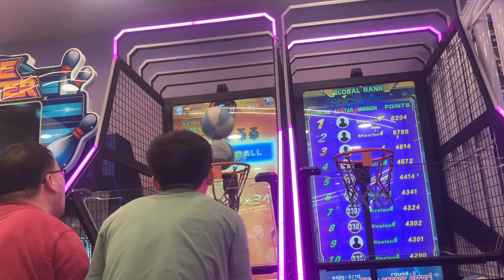油塘大本營夢幻樂園颱風籃球機混雙12個球2228分簡單模式